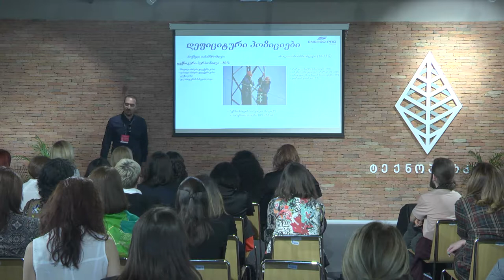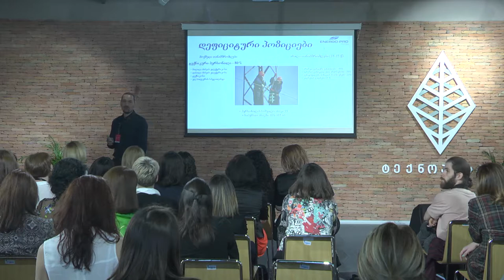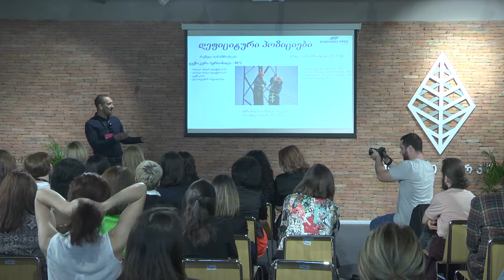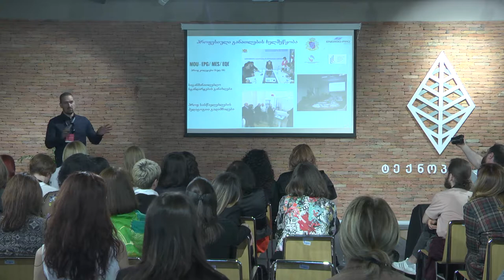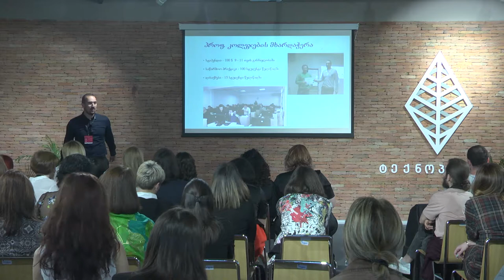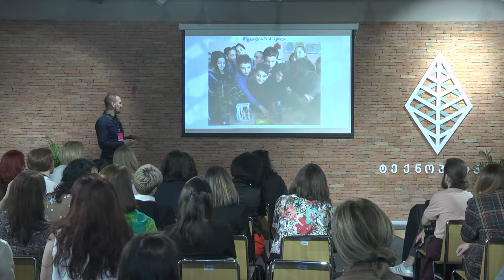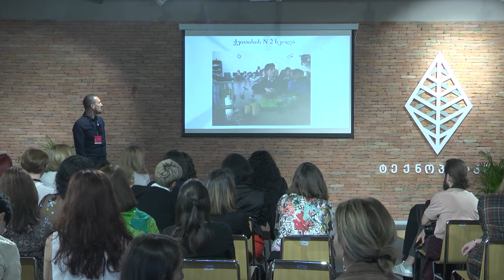გიორგი ტრაპაიძე/Giorgi Trapaidze - HR Business Summit